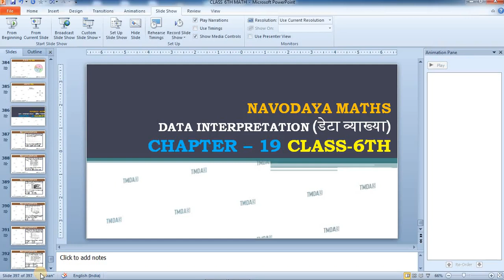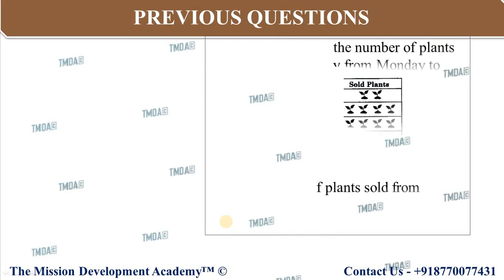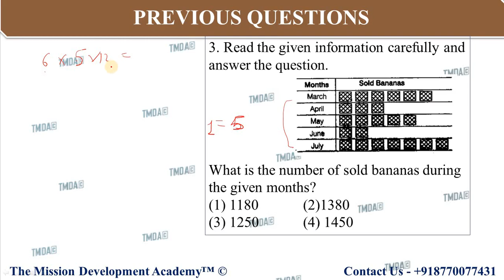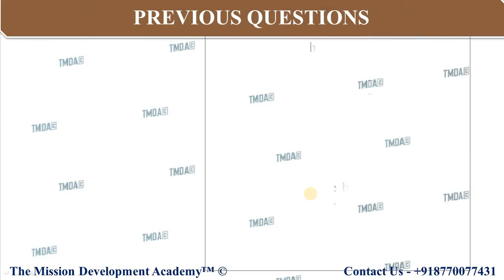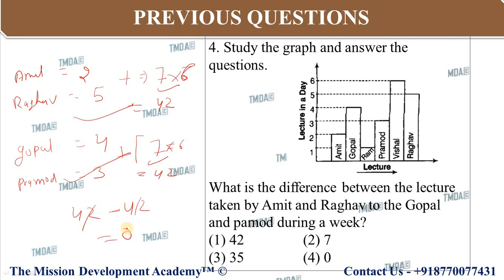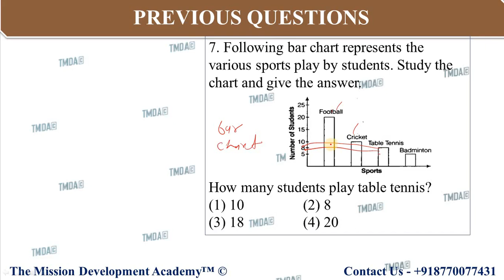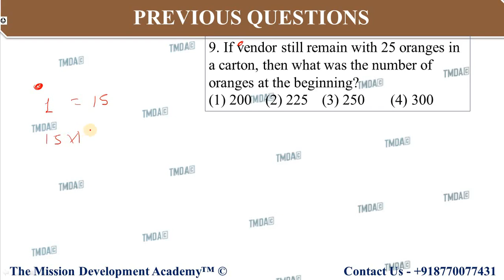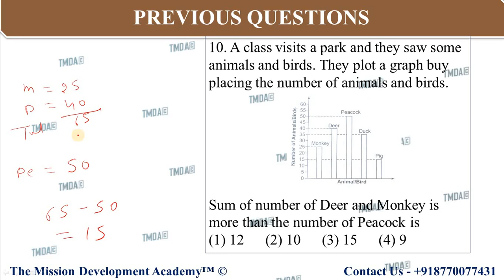NAVODAYA MATHS CHAPTER-19 || PREVIOUS YEAR QUESTIONS || DATA INTERPRETATION || TMDA